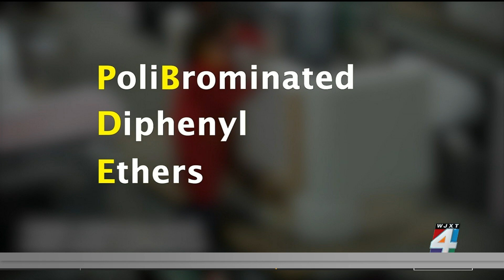Toxic chemicals in pregnancy and later teen anxiety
Scientists have known for years that a mom's experiences and exposures during pregnancy can have an impact on her unborn baby. New research now sheds light on the connection between exposure to toxic chemicals in the womb, and teen anxiety.